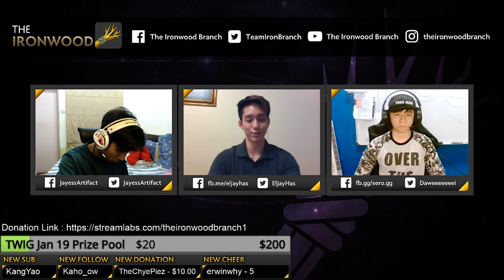Artifact | TWIG Dec 2018 Qualifier #1 Phase 1 Round 1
Our first Tournament for the TWIG Monthly Circuit!
December 2018 will be our pilot month where we test things out.

Check out Phase 1 Round 1 of this Draft tournament